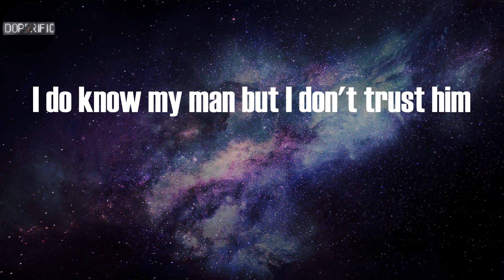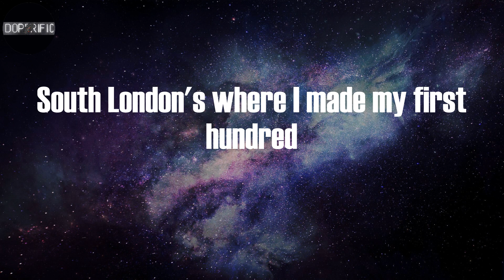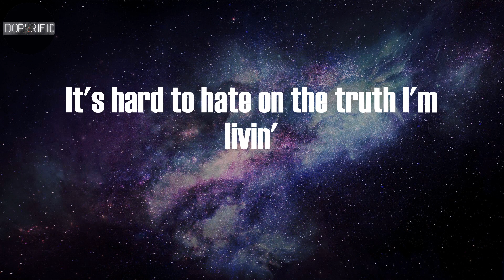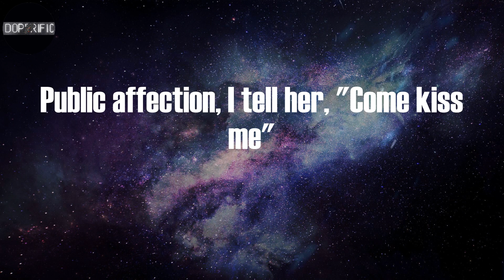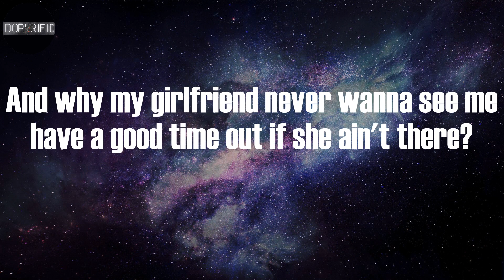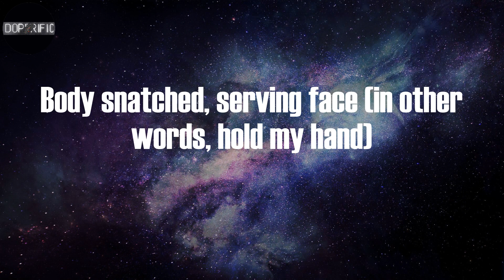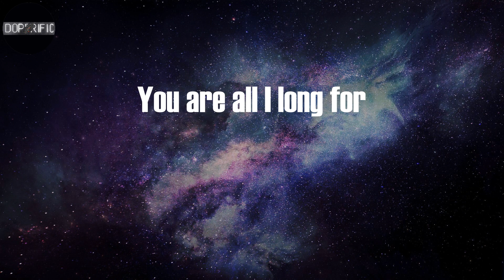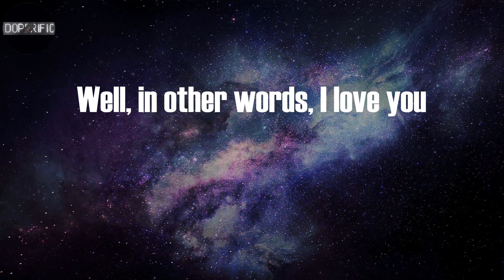Dave - Starlight (Lyrics)